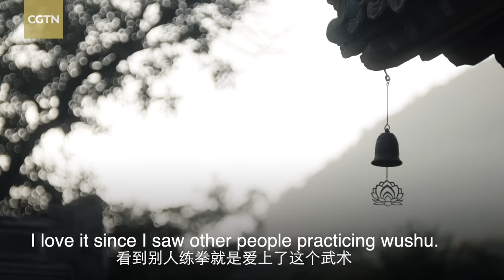The San Huang Pao Chui Quan: Plain and simple, calm and strong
The San Huang Pao Chui Quan is a traditional Quan with a long history, which integrates the skill of fighting and the function of fitness.

Pang Lianfu, born in Beijing, is 65 years old. As a seventh-generation inheritor of the San Huang Pao Chui Quan, he has been practicing wushu for more than 50 years.